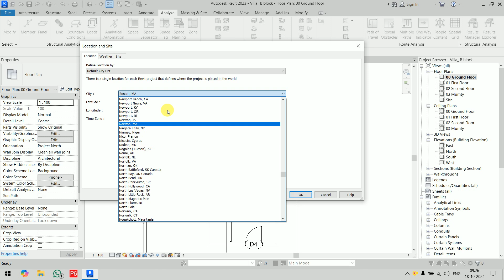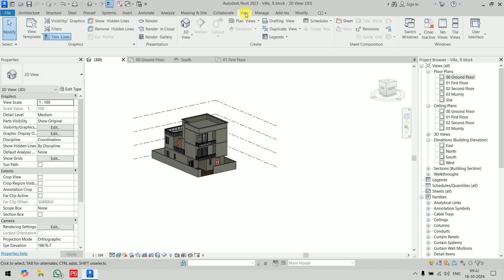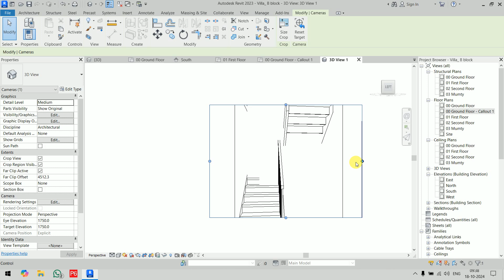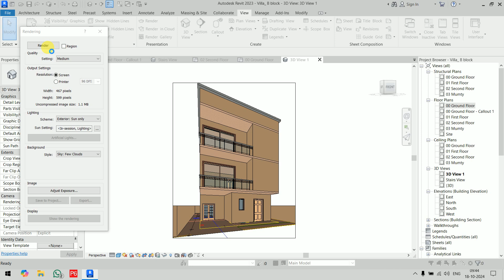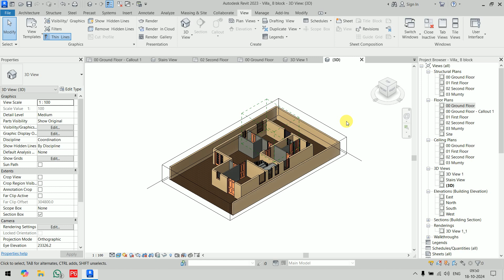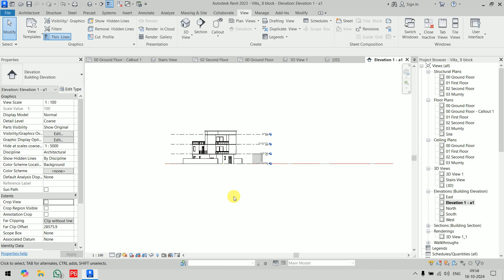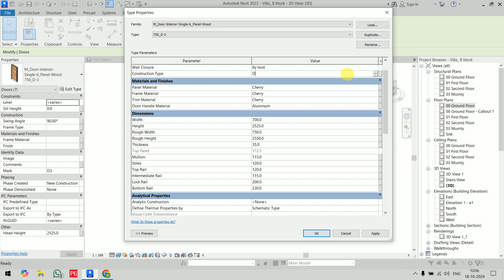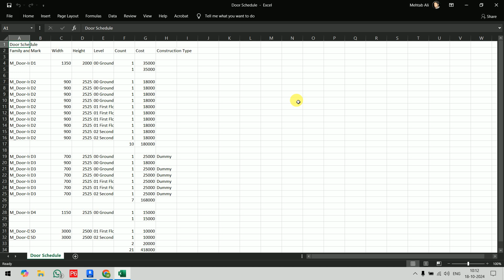How to use Location, Sun Path, Shadow, Camera View, Render and Schedule in Revit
Also watch the Video "How to create TopoSurface in Revit using contour CAD file| How to edit & modify TopoSurface in Revit" topic, here is the link:

"MCAD Skills Academy presents a comprehensive tutorial on "How to Use Location, Sun Path, Shadow, Camera View, Render, and Schedule in Revit." Learn essential Revit skills for effective project visualization and analysis. This video covers:

Setting project location: Understand the importance of setting the correct project location for accurate sun path and shadow calculations.
Working with sun paths: Explore how to visualize the sun's path throughout the year to analyze solar exposure and shading.
Creating shadows: Learn how to generate realistic shadows based on the sun's position and project geometry.
Using camera views: Discover various camera view types and how to create dynamic views for project presentation.
Rendering: Explore different rendering methods and settings to create high-quality visualizations of your project.
Scheduling views and renders: Understand how to schedule views and renders for efficient project management.

Whether you're a beginner or an experienced Revit user, this tutorial will enhance your skills and streamline your workflow.

Join us at our online platforms:

🟢Check Feedback & Reviews - __________________________________

1. Download CAD Blocks, Here is the Link -
2. Download free BIM Models, Here is the Link -
3.